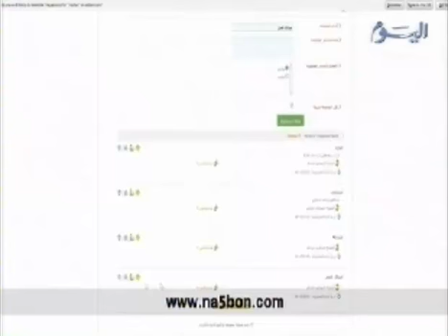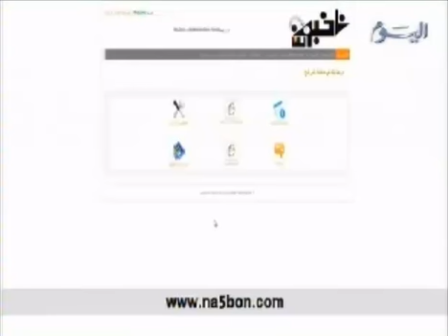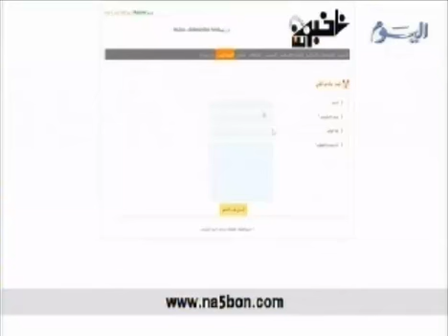ناخبون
برنامج ناخبون الاكتروني
مشاري عبيد العنزي